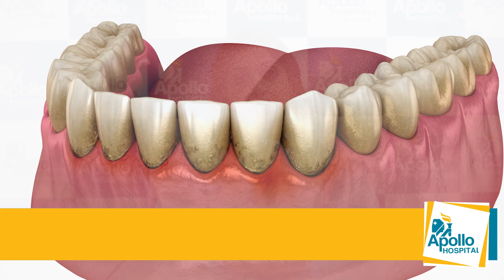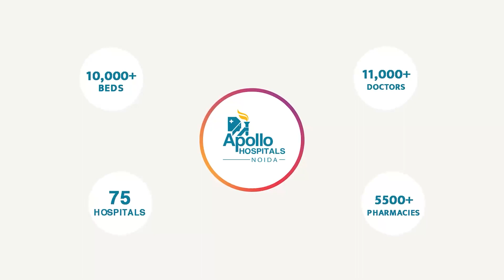मसूड़ों से खून क्यो निकलता है? | Bleeding Gums Home Remedies | Bleeding Gums Treatment | Dr. Shweta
क्या आप ब्लीडिंग गम्स से परेशान हैं? डॉ. श्वेता माथुर लाल, एपोलो हॉस्पिटल, नोएडा, आज के जानकारीपूर्ण वीडियो में इस सामान्य घरेलू समस्या पर प्रकाश डालती हैं।

 डॉ. श्वेता गम्स के ब्लीडिंग के कारणों की व्याख्या करती हैं, जिसमें गंदा मौखिक स्वच्छता और स्थायी पीरिओडॉन्टाइटिस के बीच का संबंध है। बैक्टीरियल कॉलोनीज़ के प्रभाव पर जानें और इस समस्या को त्वरित रूप से समाधान करने के महत्व को समझें।

क्या ब्लीडिंग गम्स का इलाज सोच रहे हैं?  डॉ. श्वेता दीर्घकालिक समाधानों के बारे में मूल्यबद्ध जानकारी प्रदान करती हैं और सावधानी उपायों के महत्व को उजागर करती हैं। मौखिक स्वच्छता बनाए रखने के लिए उपयुक्त ब्रशिंग तकनीक और सही समय की महत्वपूर्णता की जानकारी प्राप्त करें।

 डॉ. श्वेता गम स्वास्थ्य के लिए कितना महत्वपूर्ण है, इस पर समझाती हैं। इसकी डिजेनरेटिव बीमारियों को नियंत्रित करने और मजबूत, स्वस्थ दाँतों की देखभाल की आवश्यकता के बारे में उनकी विशेषज्ञ सलाह को न छोड़ें।

इस वीडियो को दोस्तों और परिवार के साथ साझा करके हमें जागरूकता बढ़ाने में मदद करें। एक अच्छा गम एक अच्छे दांतों की ओर बढ़ता है और एक सुंदर हंसी की दिशा में। और ये सब कुछ इस वीडियो में मिलेगा!

🦷 Are you troubled by bleeding gums? Dr. Shweta Mathurlal from Apollo Hospital, Noida, sheds light on this common household problem in today's informative video.

In this session, Dr. Mathurlal explains the causes of bleeding gums, emphasizing the link between poor oral hygiene and chronic periodontitis. Learn about the impact of bacterial colonies on gum health and the importance of addressing this issue promptly.

Wondering about the treatment for bleeding gums? Dr. Mathurlal provides valuable insights into long-term solutions and highlights the significance of preventive measures. Discover the proper brushing techniques and the optimal times for maintaining oral hygiene to keep bleeding gums at bay.

Dr. Shweta Mathurlal emphasizes the importance of gum health for overall oral well-being. Don't miss her expert advice on controlling degenerative gum diseases and the vital role gums play in maintaining strong, healthy teeth.

Help us spread awareness by sharing this video with friends and family. Remember, a good gum leads to good teeth and a beautiful smile!

Share your experiences or ask questions - we'd love to hear from you!

To know more about Apollo Hospitals, Noida
Location: E2, SECTOR 26, Gautam Buddha Nagar, Noida, Uttar Pradesh, India